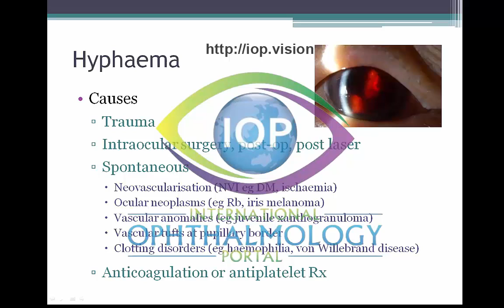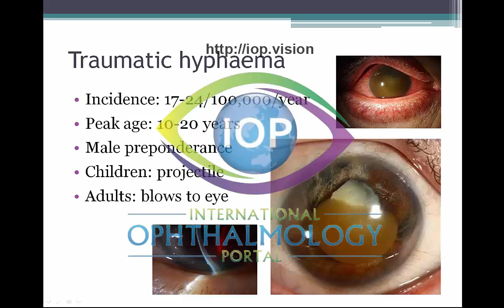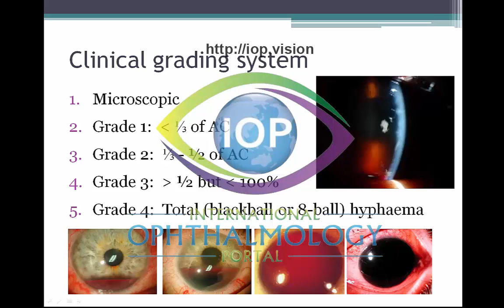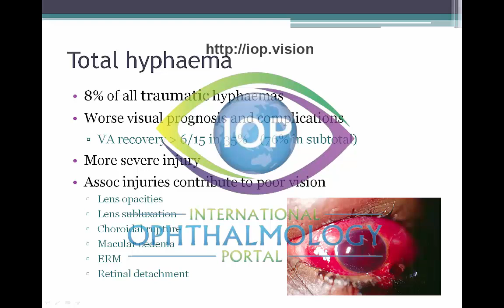Eightball Hyphaema Preview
Eightball hyphaema is one of the feared complications of ocular trauma.  The management is extremely challenging with high intraocular pressures and the potential for corneal blood staining,  This video describes in-depth the necessary steps to achieve resolution of this otherwise blinding ocular condition.

Ocular Trauma